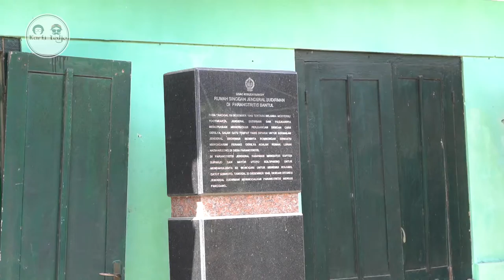Festival Sejarah: Jejak Sudirman yang Tertinggal di Grogol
Dusun Grogol IX, Bantul, DIY pada 18 November 2019.

Bermula dari Rumah Singgah Jendral Soedirman yang berlokasi di Grogol IX, proses aktivasi pengetahuan serta nilai yang hidup di sekitarnya kemudian mulai berjalan dengan proses pengarsipan warga. Melalui keberadaan Rumah Singgah Jendral Sudirman yang berdiri di tengah pemukiman warga, kita diajak untuk mengingat peran warga Grogol IX dalam mempertahankan kemerdekaan Indonesia. Pasalnya, di rumah itulah Jenderal Soedirman pada tahun 1948 singgah dan bermalam semasa perjalanannya dilakukan secara sembunyi-sembunyi untuk menghindari kejaran tantara Belanda. Peran dan kontribusi warga Grogol tersebut masih terekam baik di ingatan para orang tua.

Ketika membicarakan produksi pengetahuan, tentu kita membicarakan sebuah proses panjang, yang tidak selesai dalam satu atau dua malam. Sama halnya dengan proses yang sedang kita bangun ini. Sejarah arus utama bangsa ini telah membentangkan jarak antara pengetahuan dan subjeknya (warga) itu sendiri. Sehingga, ketika membaca buku sejarah semasa sekolah kita seperti diajak untuk membayangkan dunia yang sangat jauh dari keseharian kita. Bentangan jarak inilah yang menjadi tantangan sekaligus latar belakang dari program pengarsipan warga dan produksi pengetahuan ini. Festival Sejarah yang baru pertama kali diadakan ini merupakan sebuah rintisan awal yang menjadi bagian dari proses panjang pengarsipan warga, yang dirancang untuk mengajak publik luas turut berada di tengah-tengah situs pengetahuan, turut singgah dan berbincang. Berbagai aktivitas sudah disiapkan, mulai dari pameran dokumentasi sejarah Pak Dirman, sejarah perjuangan Bung Karno di Parangtritis, diskusi langsung dengan pelaku sejarah, makan bersama menu favorit Pak Dirman, hingga tur sejarah tentang Grogol IX dan kawasan Parangtritis.
Rangkaian acara:
Pembukaan Festival
Talkshow
Pembukaan Pameran
Tur Situs Sejarah

Video dokumentasi dibuat oleh Tim Kartitedjo (Ulul Azmi Aziz, Agung Bangun Saputra, dan Valdi Haris).

Kartitedjo adalah social enterprise yang bergerak dalam bidang audio visual, khususnya yang berkaitan dengan isu-isu sosial serta kebudayaan lokal. Terdiri dari beberapa orang, yakni Alfat Kharsyah, Ulul Azmi Aziz, Carolus Endra, Ardianysah, Rifky Dhuri, Arifianto Susilo, Gabramichael Arda, Agung Bangun Saputra, Antonius Dimas, Fajar Widian, Valdi Haris, Amirullah, Stevanuno, Emanuel pw, dan Alexander aditya.